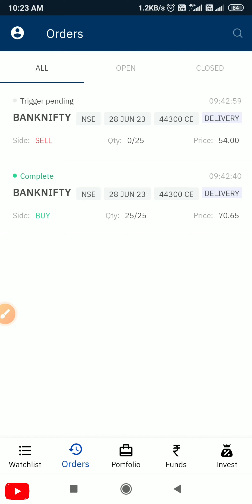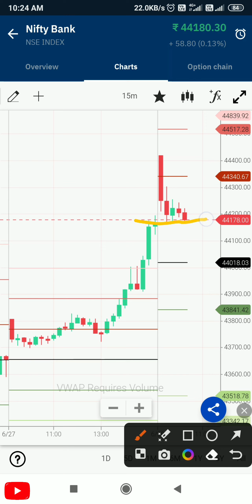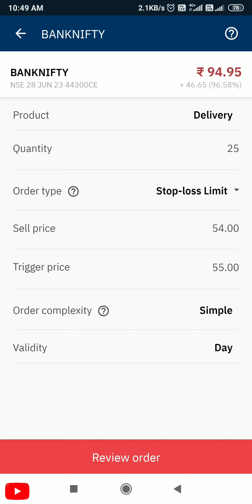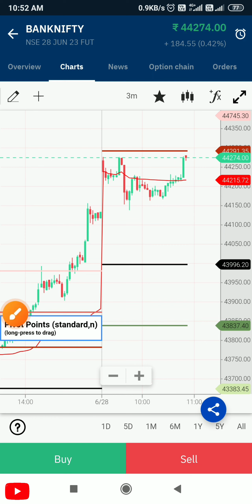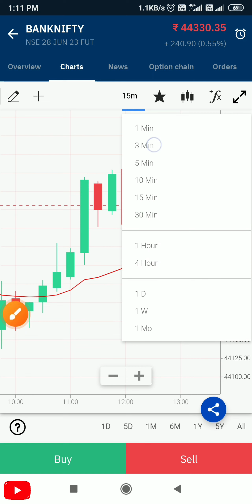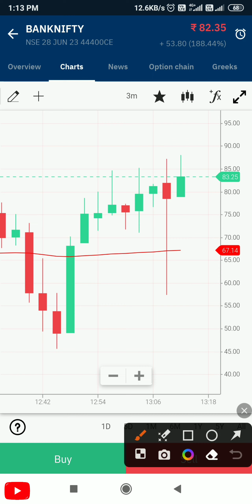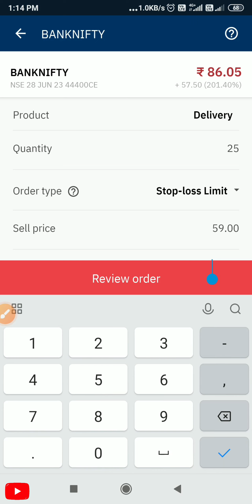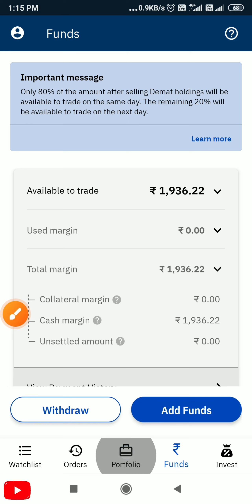Expiry Day Option Trading in Upstox / Low Capital Option Trading / 🔥Profit Booked in Option trading